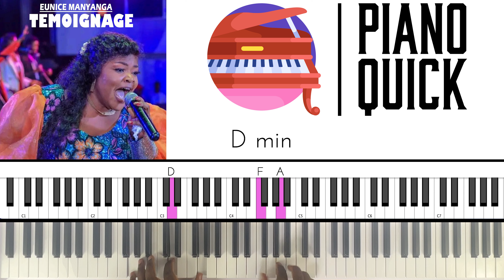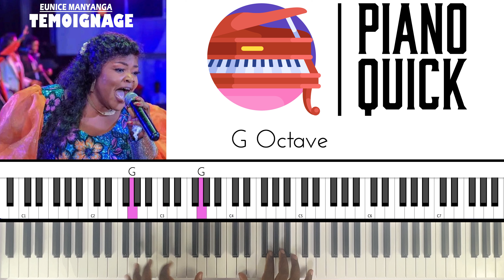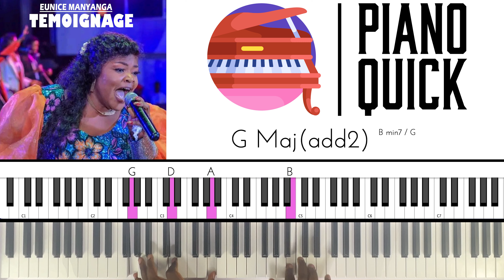Eunice Manyanga - Témoignage: Tutoriel Débutant PIANO QUICK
🌈 Ce que vous trouverez dans cette série :

-Des guides vocaux et instrumentaux distincts pour chaque cantique.

Jouer le titre témoignage de Eunice manyanga au piano